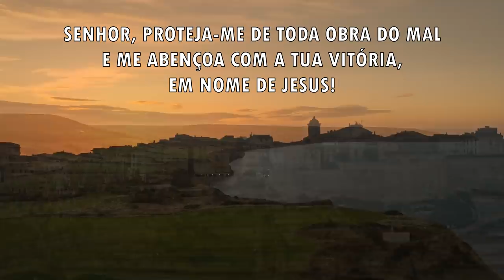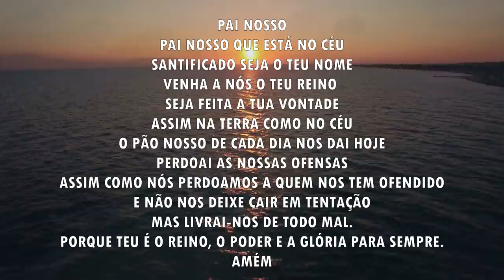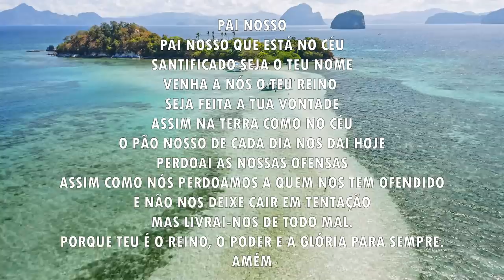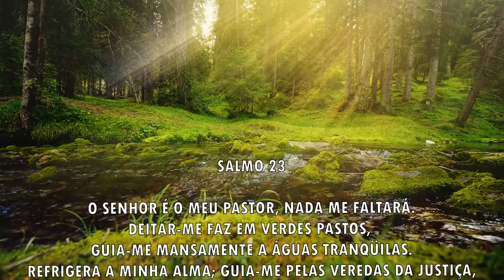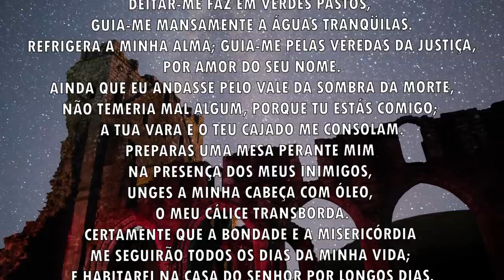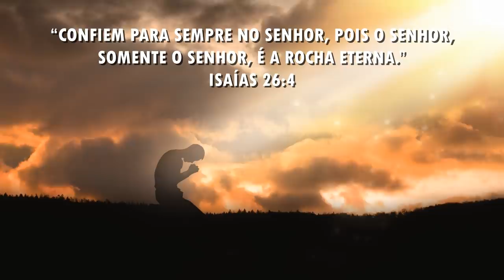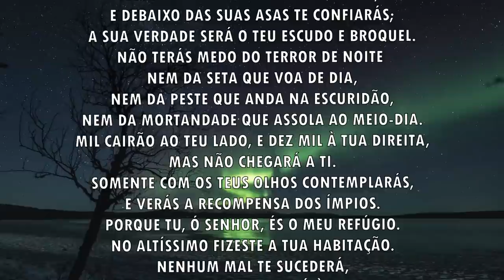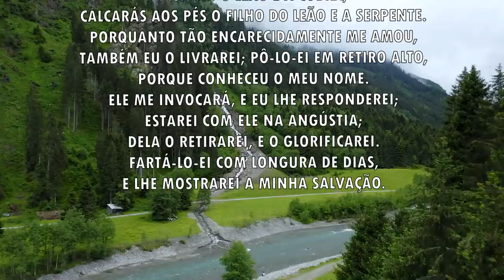Oração da manhã - Oração forte para a vitória - 29/11/2021